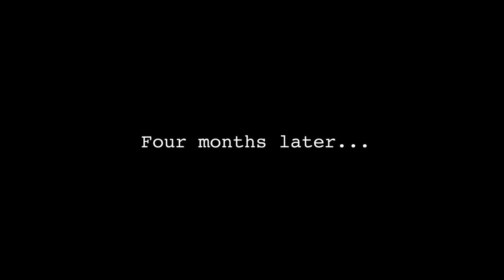The Changing Face of Study Abroad - 20 Years of FIE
In 2018, FIE: Foundation for International Education is celebrating 20 years of innovation in study abroad.

To commemorate our anniversary year, FIE staff and current scholarship students take a look at how study abroad has changed over the last 20 years and the benefits of diverse student populations exploring the wider world.

In 2018, FIE awarded over $75,000 in scholarships through our Diversity & Inclusivity, Charity & Community, and Environmental Responsibility routes for our semester and summer programs in London, Dublin, and Amman. Our commitment to scholarships reflects our core values and to reaching students from all communities.

Happy Birthday, FIE! Cheers to the next 20 years – we look forward to welcoming the next generation of study abroad students and future world leaders.